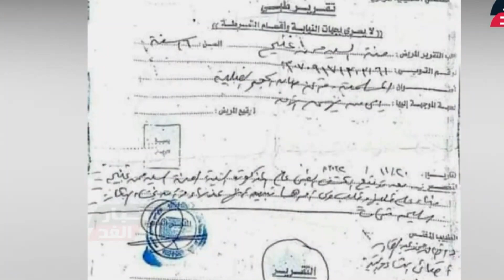gabadhiina bikro ma ahan